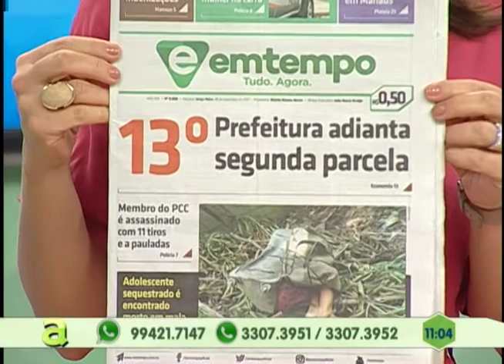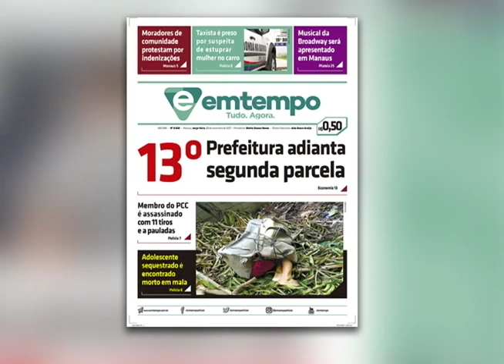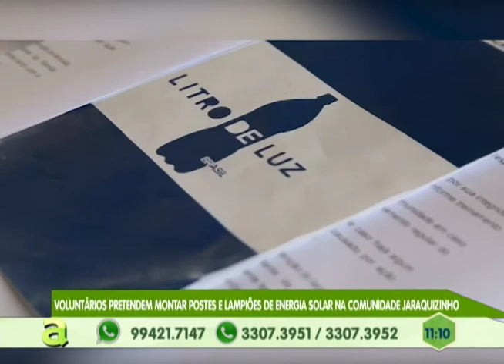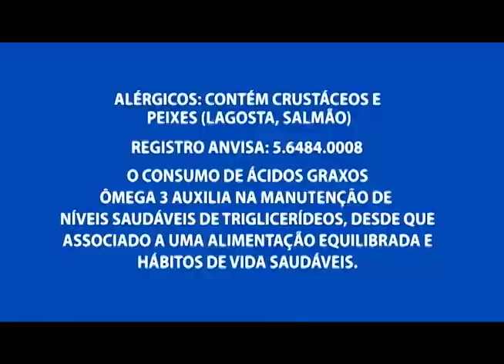Corpo encontrado dentro de mala é identificado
01º BLOCO AGORA 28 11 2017 - Corpo encontrado dentro de mala é identificado